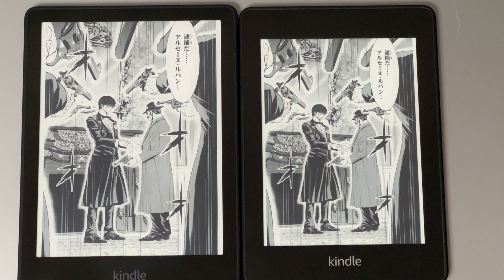Kindle Paperwhite 第11世代と第10世代のページめくり速度比較 - 窓の杜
左が現行の第11世代、右が第10世代